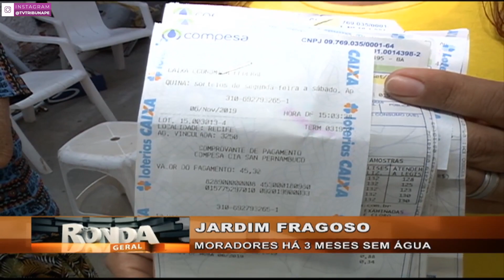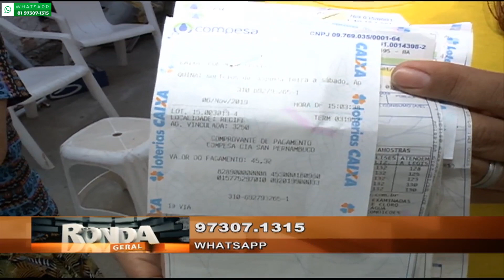[RONDA GERAL] Moradores de Jardim Fragoso, Olinda, reclamam que estão há três meses sem água